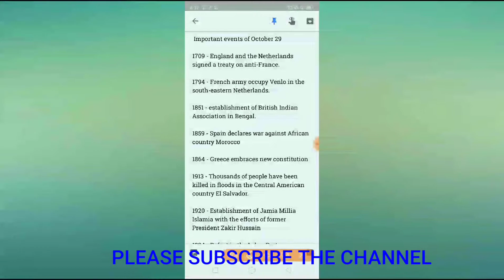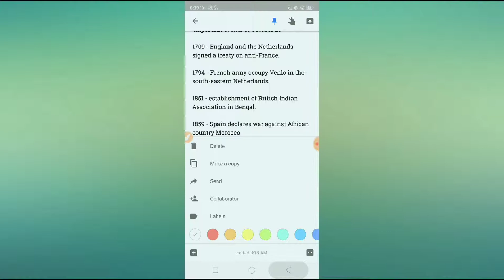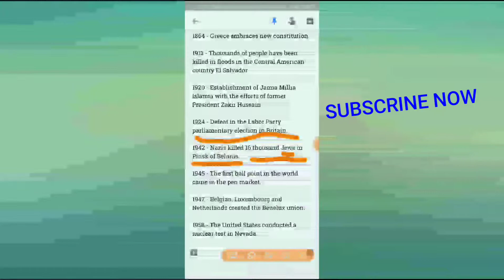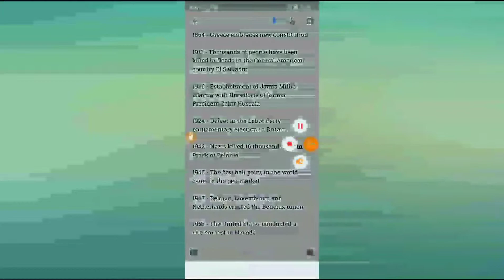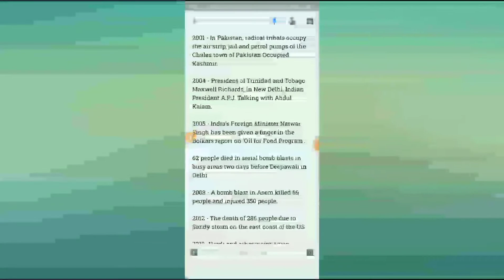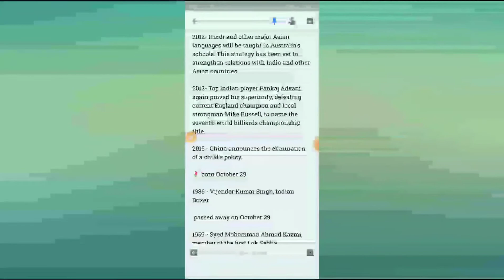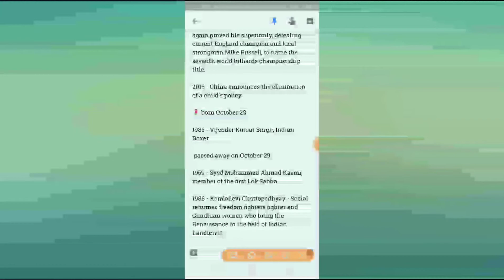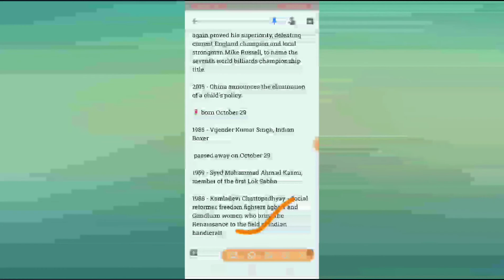Today in history ইতিহাসত আজিৰ দিনটো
TODAY IN HISTORY.WHAT HAPPENED TODAY IN THE PAST.WELCOME TO SHY BOY EDUCATION CHANNEL..AKHA RAKHISU APUNALUKE VIDEO VAL PABO. DHANYABAD